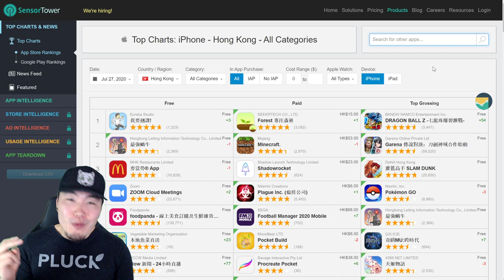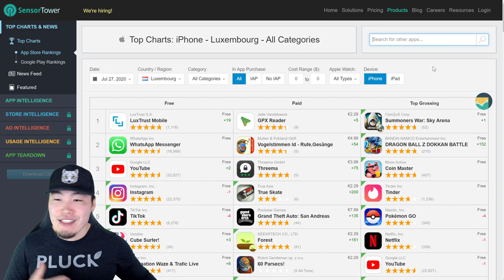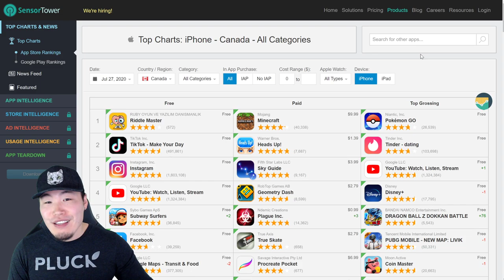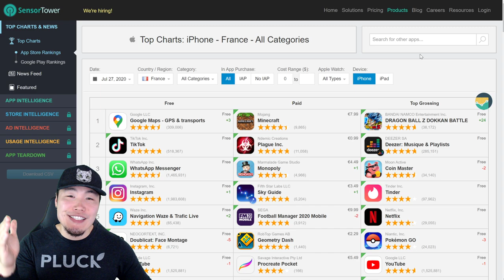MORE STONES ON THE WAY?! Global 5th Anni [Part 2] TOP GROSSING Update | DBZ Dokkan Battle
Things are looking MUCH BETTER than I was expecting!